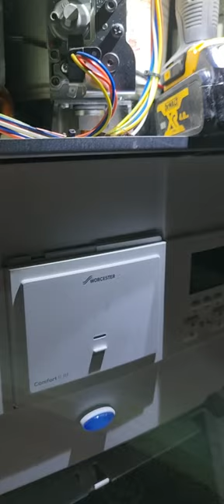install worcester comfort II Rf into worchester combi boiler